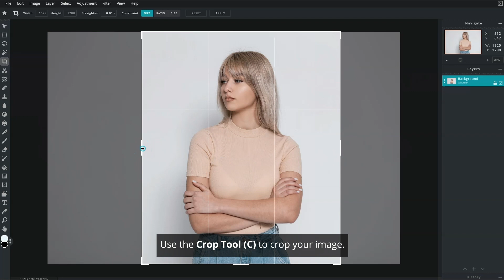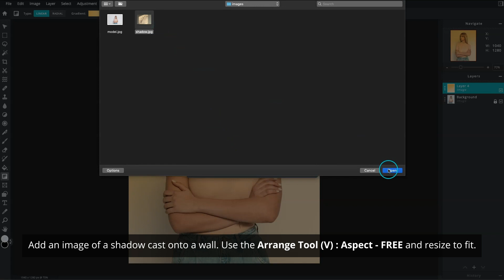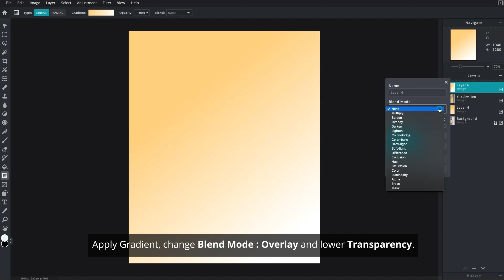Create A Golden Hour Effect in Pixlr E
In this week's tutorial, learn how to create the FAKE Golden Hour Shadow Effect that has been trending all over Instagram!